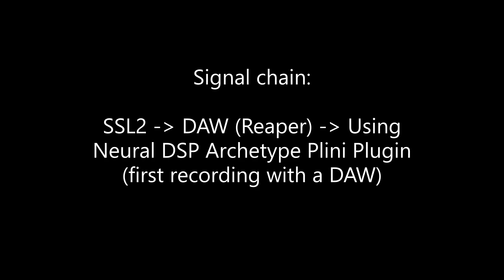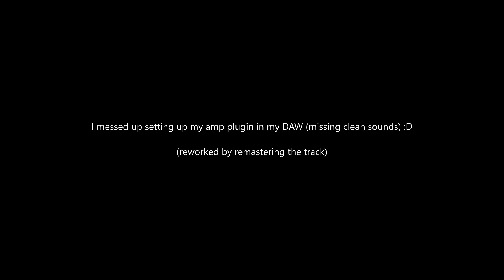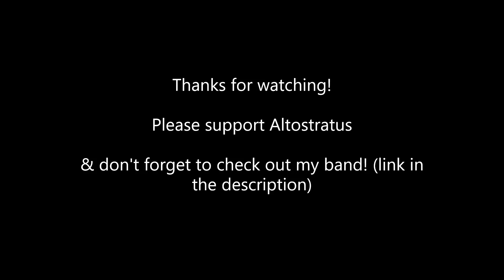Persea Americana by Altostratus (Playthrough)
Hey guys,

thanks for checking out my first playthrough and recording of a track! Hope you enjoy it!